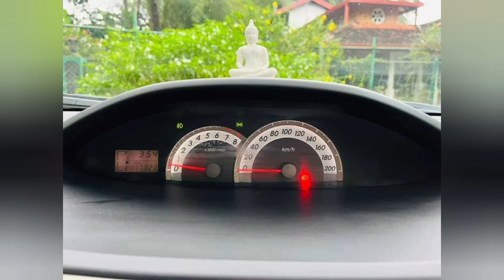🔴 Brand New இந்த கார் இலங்கையில் விற்பனைக்கு உள்ளது | Used Car Sales SriLanka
Hi Guys!🖐

இலங்கை யாழ்ப்பாணத்திலிருந்து -
KRISH ALAN

Jaffna Youtubers | Jaffna Tamil Youtubers | Srilanka Jaffna Youtubers | Tamil Jaffna Youtubers